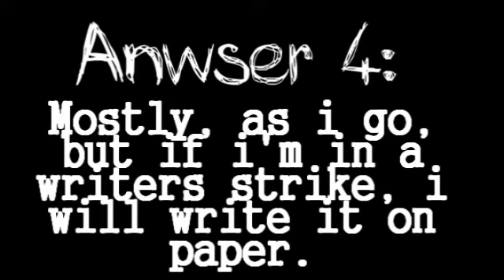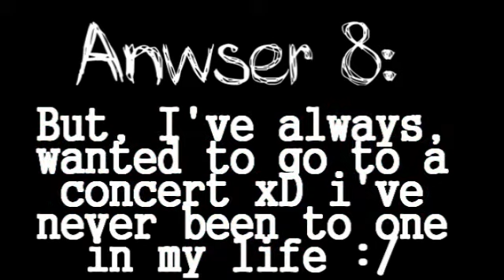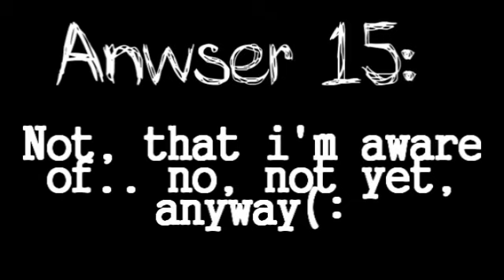Q & A x]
HIIIII! x]

SO, i've had this made for like, a month..
but, today i was going to render it, and guess what?
it decided it'd hide from me(: so, i searched for it, for like...
25 minutes x] and, it was hiding under Music, and then under Taylor Swift's
Fearless album :/  don't know why it was there x]
anywhooo, these are just some questions i've been asked for a couple months, so
i wanted to put them in a Q & A video xD ENJOY!

peaceeee(: